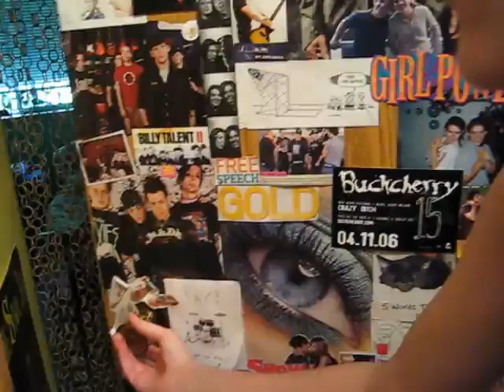Waking My Sis UP!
hehe surprise surpsrise